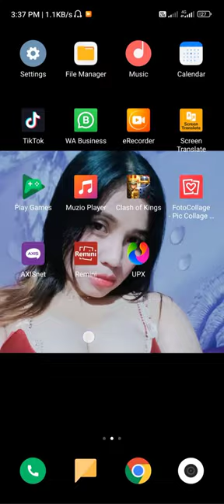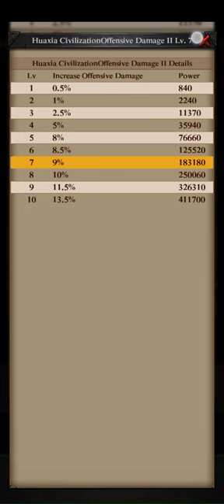Clash Of Kings: Blessing of Ancestor.